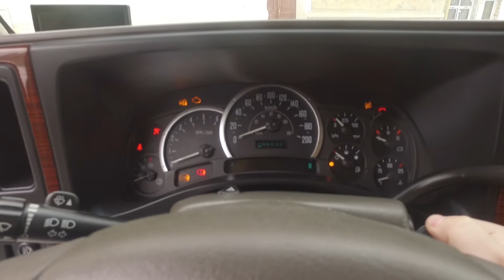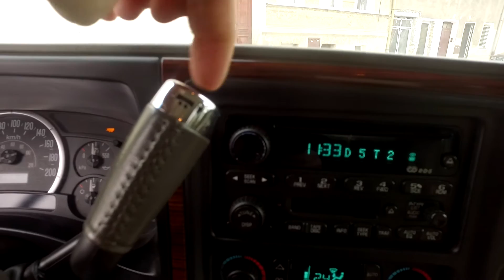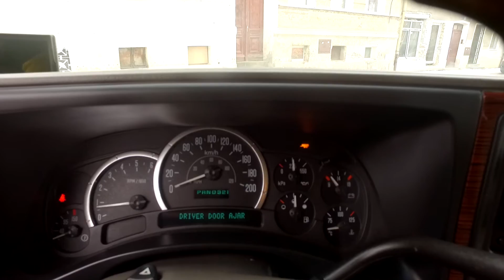"6 BIEG" - Cadillac Escalade II gen.